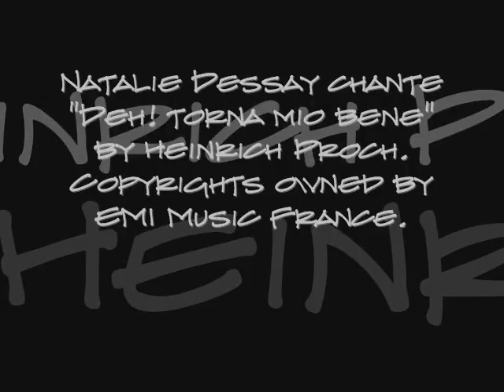Natalie Dessay - Deh! Torna Mio Bene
Deh! Torna Mio Bene